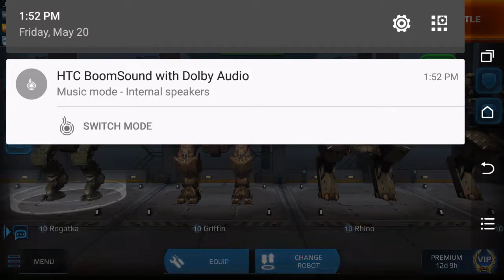WWR Solo Play